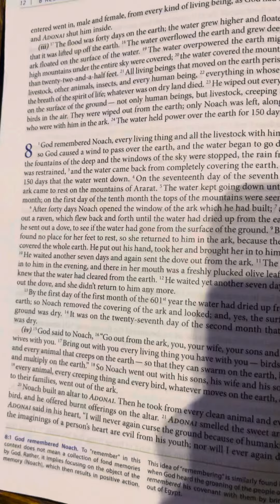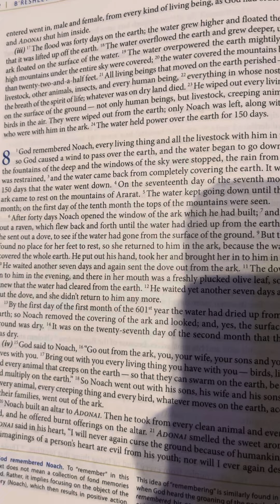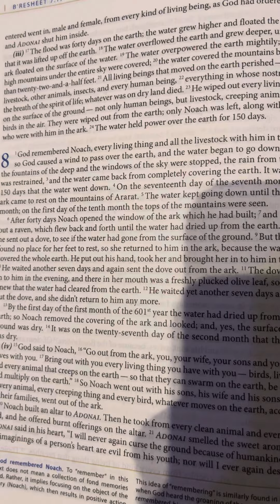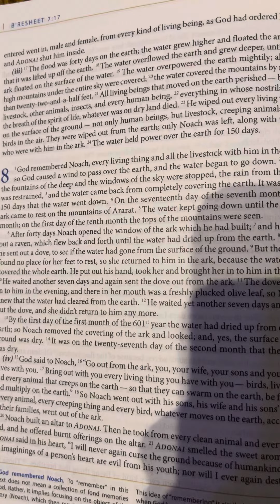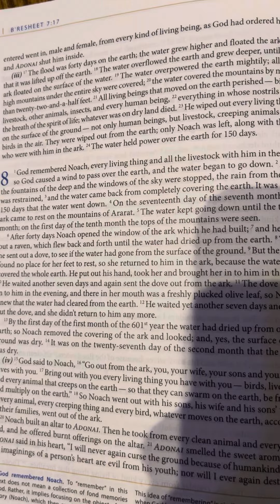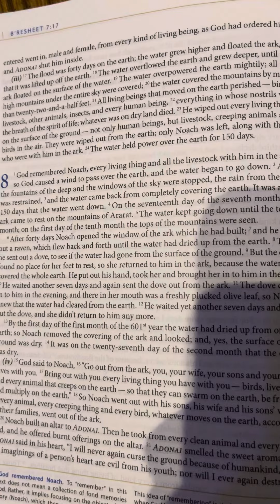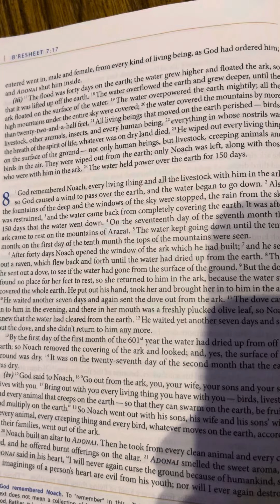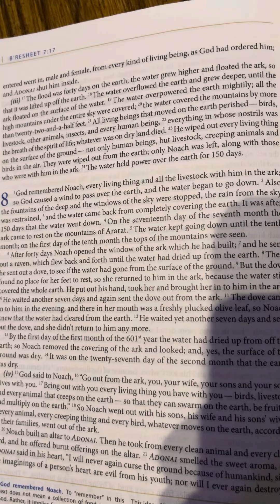Genesis (B’resheet) 8 | Tanakh/Old Testament | Audio Bible | CJB | Complete Jewish Bible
8 God remembered Noach, every living thing and all the livestock with him in the ark; so God caused a wind to pass over the earth, and the water began to go down. 2 Also the fountains of the deep and the windows of the sky were stopped, the rain from the sky was restrained, 3 and the water came back from completely covering the earth. It was after 150 days that the water went down. 4 On the seventeenth day of the seventh month the ark came to rest on the mountains of Ararat. 5 The water kept going down until the tenth month; on the first day of the tenth month the tops of the mountains were seen.

6 After forty days Noach opened the window of the ark which he had built; 7 and he sent out a raven, which flew back and forth until the water had dried up from the earth. 8 Then he sent out a dove, to see if the water had gone from the surface of the ground. 9 But the dove found no place for her feet to rest, so she returned to him in the ark, because the water still covered the whole earth. He put out his hand, took her and brought her in to him in the ark. 10 He waited another seven days and again sent the dove out from the ark. 11 The dove came in to him in the evening, and there in her mouth was a freshly plucked olive leaf, so Noach knew that the water had cleared from the earth. 12 He waited yet another seven days and sent out the dove, and she didn’t return to him any more.

13 By the first day of the first month of the 601st year the water had dried up from off the earth; so Noach removed the covering of the ark and looked; and, yes, the surface of the ground was dry. 14 It was on the twenty-seventh day of the second month that the earth was dry.

(iv) 15 God said to Noach, 16 “Go out from the ark, you, your wife, your sons and your son’s wives with you. 17 Bring out with you every living thing you have with you — birds, livestock and every animal that creeps on the earth — so that they can swarm on the earth, be fruitful and multiply on the earth.” 18 So Noach went out with his sons, his wife and his sons’ wives; 19 every animal, every creeping thing and every bird, whatever moves on the earth, according to their families, went out of the ark.

20 Noach built an altar to Adonai. Then he took from every clean animal and every clean bird, and he offered burnt offerings on the altar. 21 Adonai smelled the sweet aroma, and Adonai said in his heart, “I will never again curse the ground because of humankind, since the imaginings of a person’s heart are evil from his youth; nor will I ever again destroy all living things, as I have done. 22 So long as the earth exists, sowing time and harvest, cold and heat, summer and winter, and day and night will not cease.”